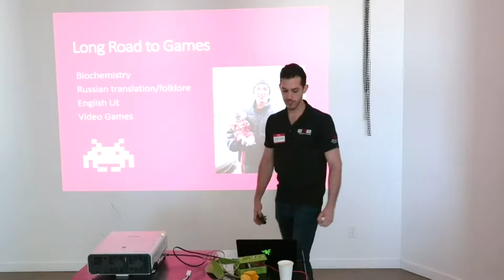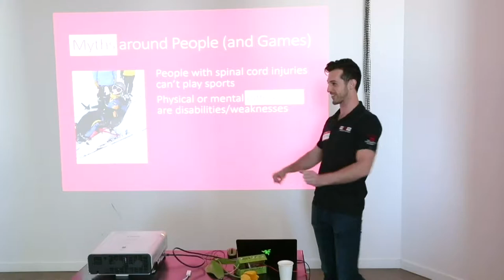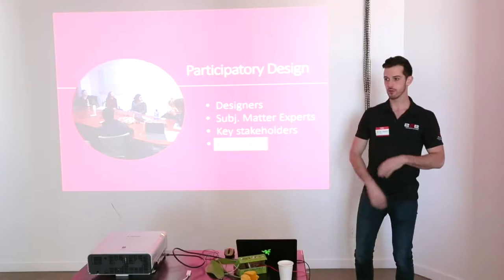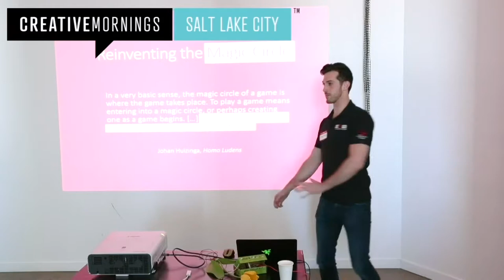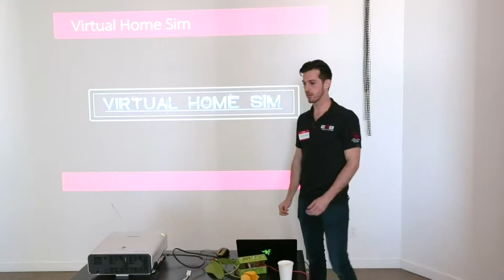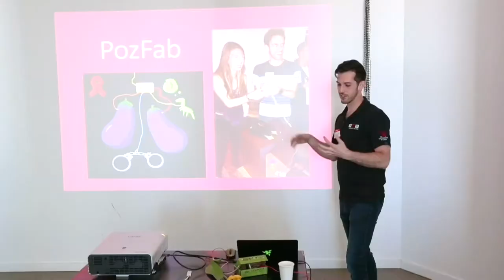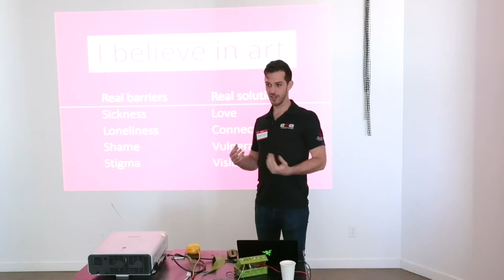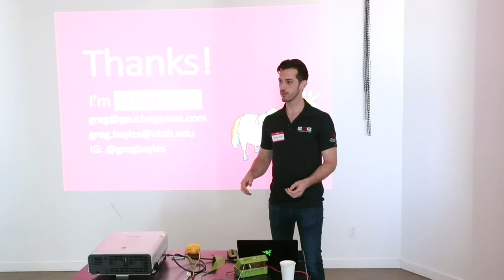Greg Bayles: Games That Make Us Whole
Greg Bayles is a project manager at the Therapeutic Games and Apps Lab at the University of Utah, where he specializes in virtual reality, augmented reality, and games that integrate with electronic health records systems.

Greg Bayles at CreativeMornings Salt Lake City, Apr 27, 2018. Free events like this one are hosted every month in dozens of cities. Discover hundreds of talks from the world's creative community